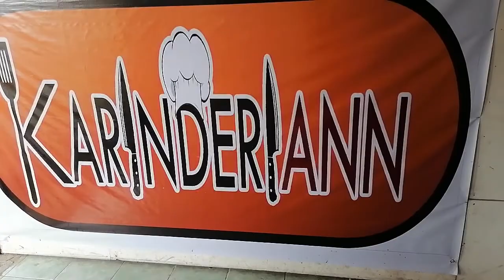KarinderiAnn || A Support Local Advocacy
Okay so here we are again with another support local advocacy. And this time we will try Karinderiann.

And here are some of what they served
Cassi's Chicken Cheese Bomb, Kikay's Kimchi momos, Chicken Kinuday Quesadilla, boss cal Burger, Chicken Satay Shawarma

You are here because you have search for.